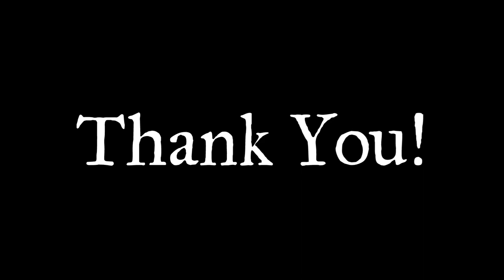My DOHA Experience ( Part2) | Ultimate Travel Vlog | Charaka Vlogs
This video is the first video of this channel. I really hope you enjoyed this vlog. I know it was a lot different from my regular content but I hope you got a little escape from it and enjoyed the trip with me. Appreciate you guys so much!

LIKE the video if you want to see more Vlogs like this, and let me know where else you want me to go in the comments below!